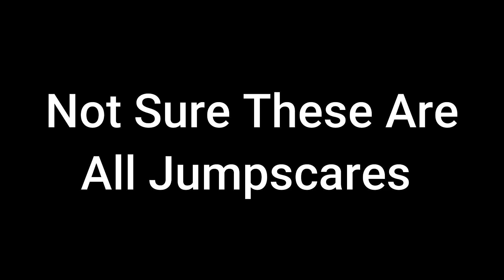Five Nights at Smoke's - Demo - All Jumpscares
Story: POV - You are hired by a security team to search an Abandoned house. What you don’t know is that They’re Here With You. Murderous Spirits are after you. Will you be able to survive Five Nights with the Ruthless Ghosts?

       ||   O      O   ||
           |     V    |
                 U

- Alcohol Reference
- Strong Language